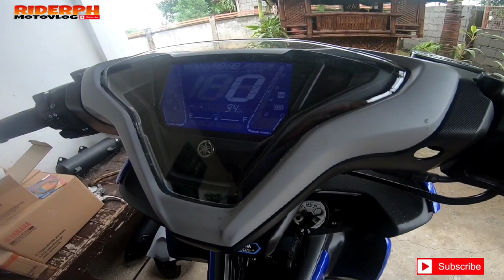DALAWANG MALUPIT NA AEROX V2 PLUG AND PLAY DISC BRAKE /HOME SERVICE ZAMBALES